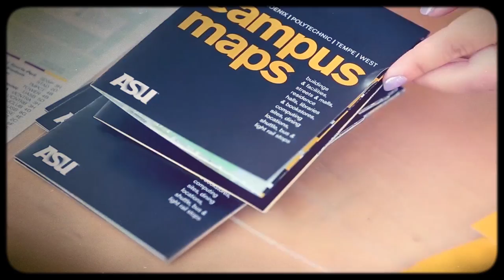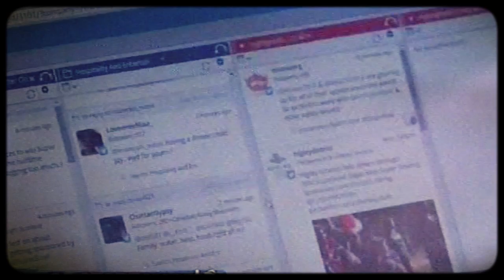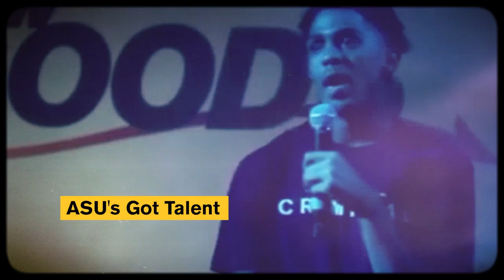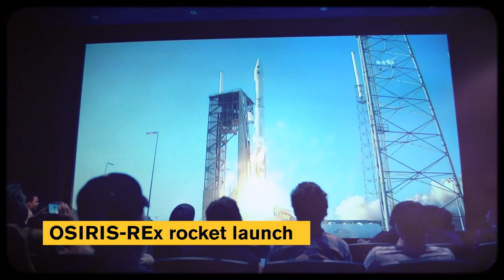Video Yearbook: ASUgrad Class of 2017 | Arizona State University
Class of 2017: This is you. Check out our video yearbook highlighting some of the most memorable moments from the last 4 years. Congratulations ASU grads!